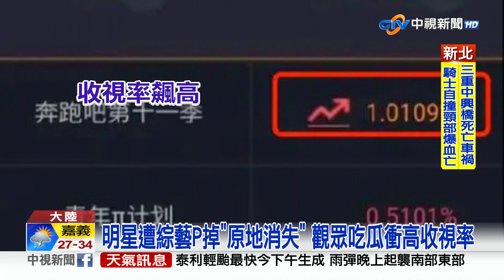男偶像沾腥! 遭節目P掉消失 網友眼尖揪"露出馬腳"│中視新聞 20230715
最近大陸頂流偶像"蔡徐坤"被爆與女子一夜情，女方懷孕遭逼墮胎，"蔡徐坤"參加的綜藝"奔跑吧"受到波及，停播兩星期後，昨天(14日)終於播出，"蔡徐坤"的畫面全部被P掉，被刪得一乾二淨，彷彿他根本不存在，P圖技術被形容是"原地消失術"，但眼尖網友發現，疑似"蔡徐坤"的腳忘了P掉"露出馬腳"。